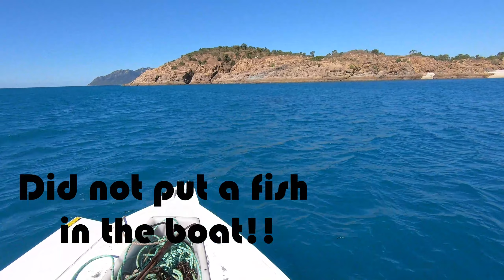Covid Breakout Spearing Bowen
James and Dodgy meet up in Bowen for an epic week of spearing. Big Black Spot Tuskfish (Bluey's) Spanish Mackeral and Coral Trout.